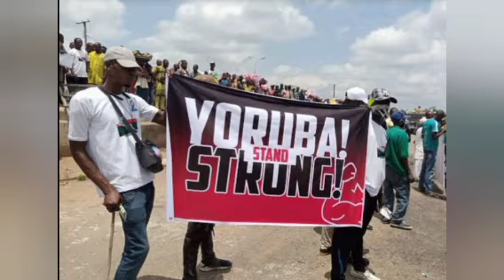ODUDUWANATIONNOW: YORUBA REVOLUTIONARY GRØUP INSÎST ON ØDÚDÚWA NÀTION REPUBLIC ... DETAILS WITHIN..